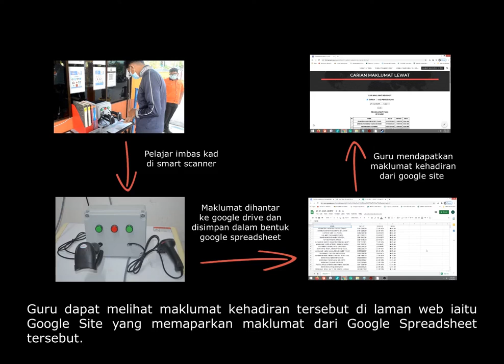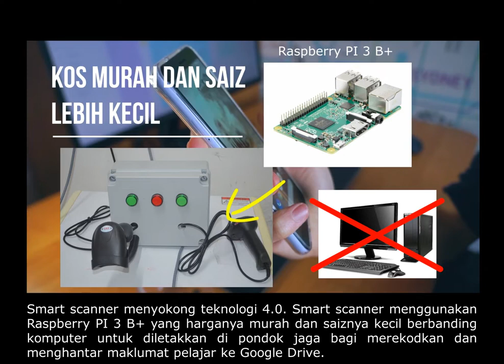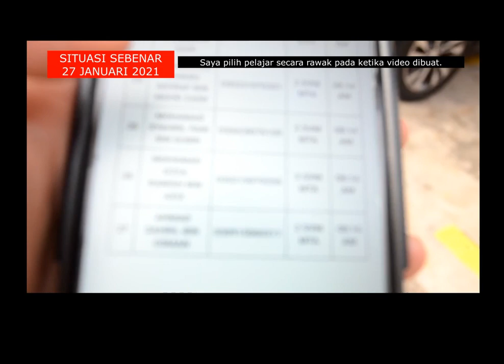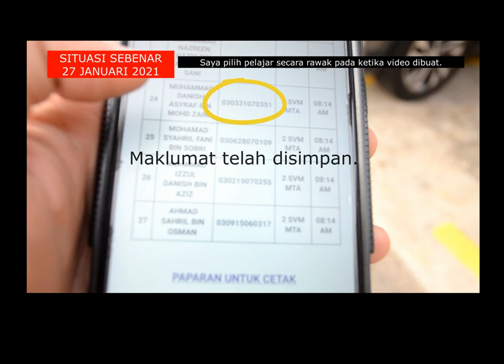195- SKPKVBW2 0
Title : SKPKVBW2.0
Institution : Kolej Vokasional Butterworth
Leader : Muhammad Amir Fakhri Bin Abdul Hamizi
Supervisor : Mohd Anis Bin Azinan
Members : Razman Effendi Bin Abd Rahim
Category : B2: Higher Institution Students Science, Engineering & Technology